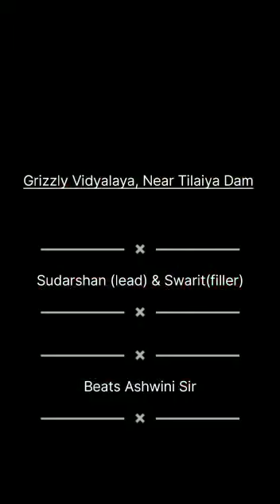KGF Tune played by the students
Get ready for the opportunity of a lifetime! School admission for the academic year 2022-23 is now open at Grizzly Vidyalaya. This video gives you all the information you need to know about the admission process, eligibility criteria, and other important details.

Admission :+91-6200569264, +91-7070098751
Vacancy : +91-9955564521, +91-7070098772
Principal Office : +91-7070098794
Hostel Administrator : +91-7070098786